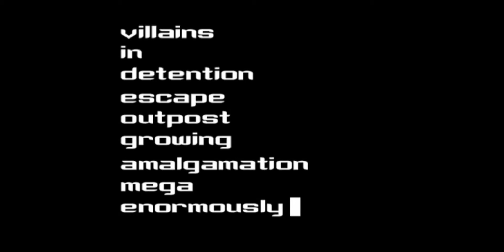Codeame KIDS NEXT Door Operation V.I.D.E.O.G.A.M.E Story Mode Part 1 - THE TOILETNATER!!!